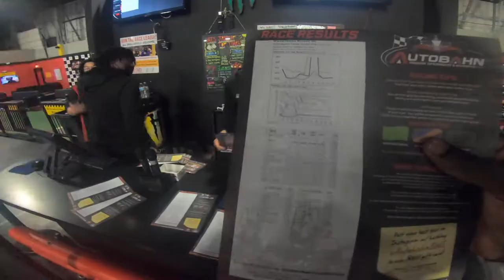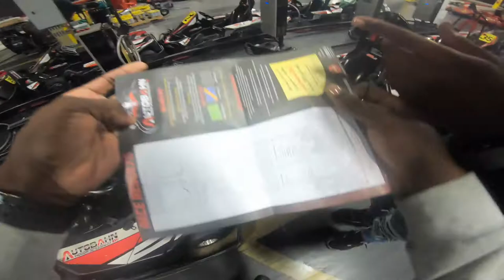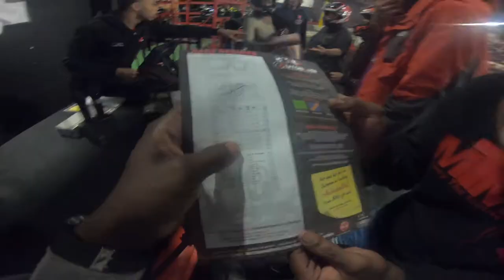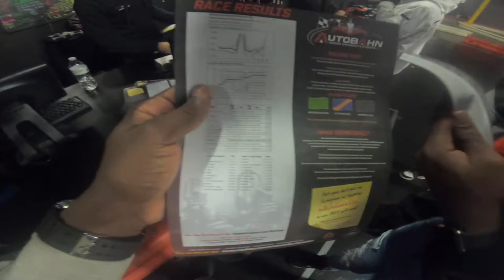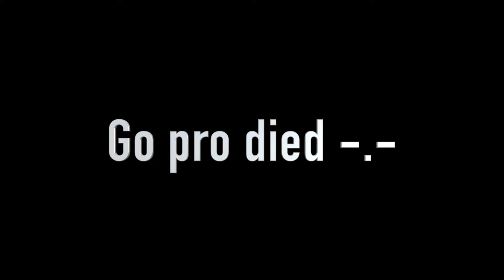Autobahn Go Kart Racing!! ( They were fast!)